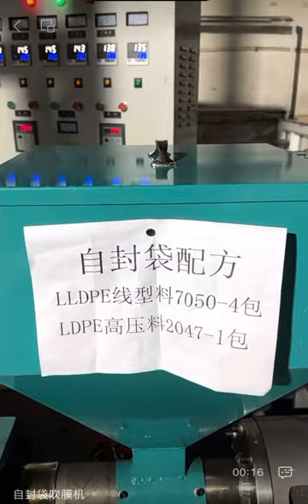Zipper bag film blowing machine